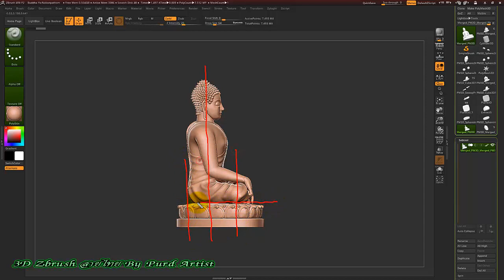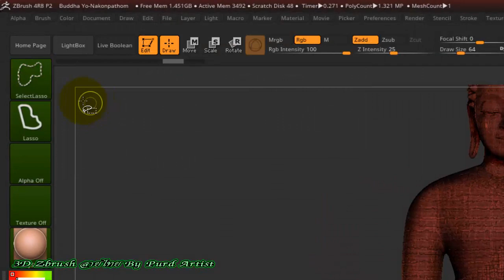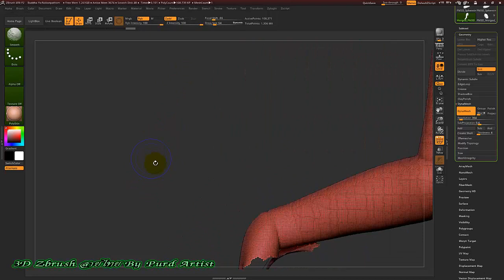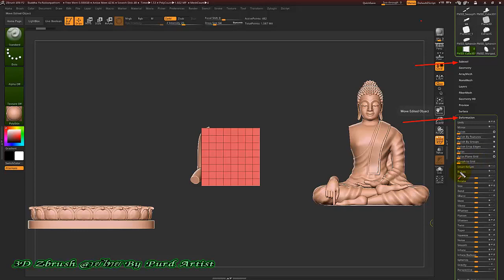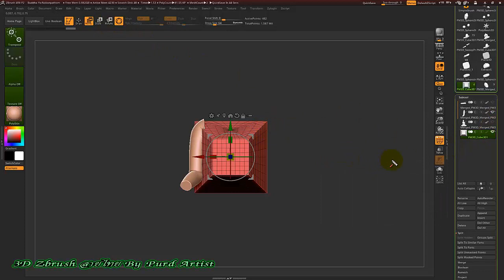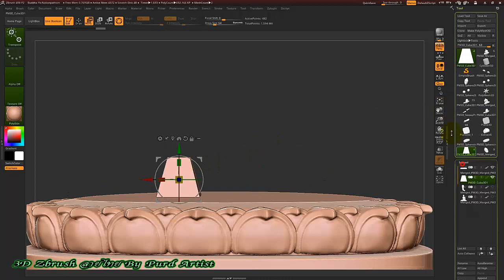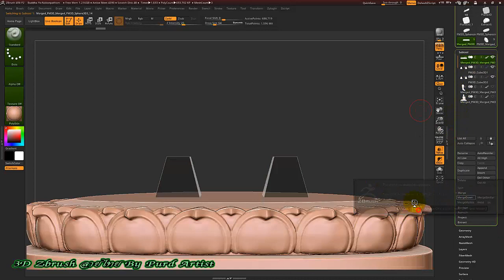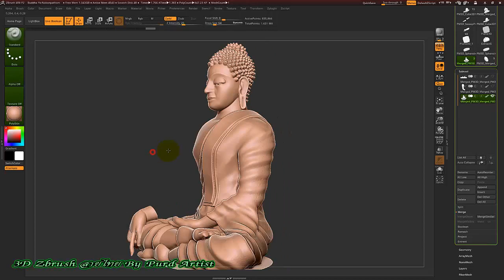👉เรียน Zbrush ยังไงให้รู้เรื่อง - ✍️ การตัดชิ้นส่วน 3มิติ สำหรับนำไปใช้กับ 3D Printer CNC 2